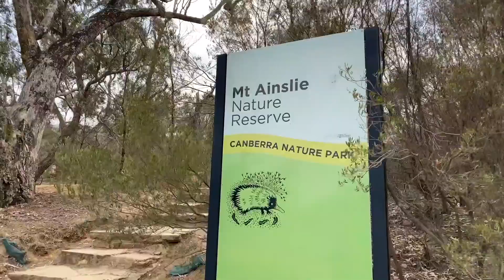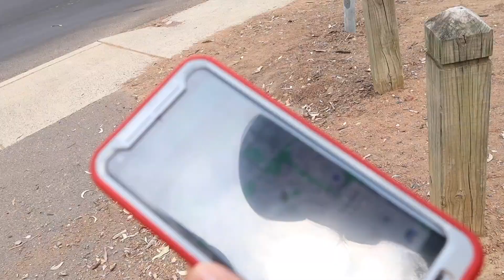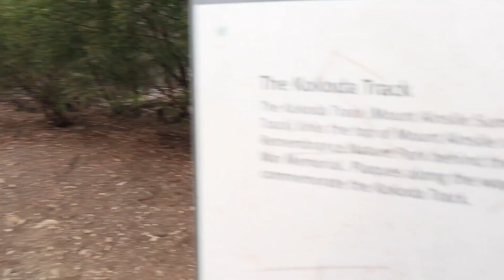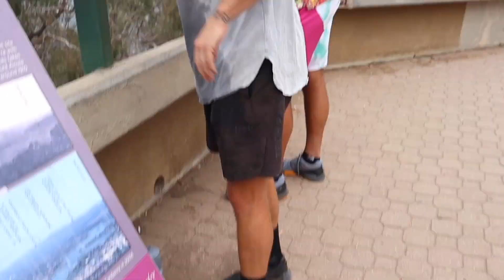The Get Set Show Ep 2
In episode two of the show, Nelson and Rez talk about the first week of the Australian Open, run a clinic on how to hit an underarm serve, race up a mountain and cook up a storm in the kitchen.